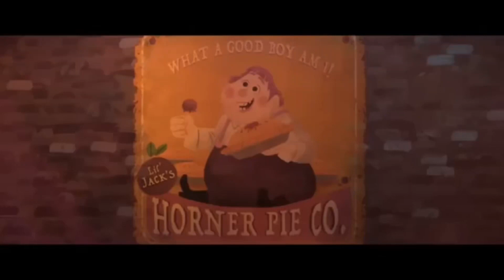AMV: Playing With The Big Boys (Original) (MinecraftMeatBoy&HTFFan2024 Style)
Clips/Videos From:
MMB&HTFFAN2024

The Song From: The Prince of Egypt